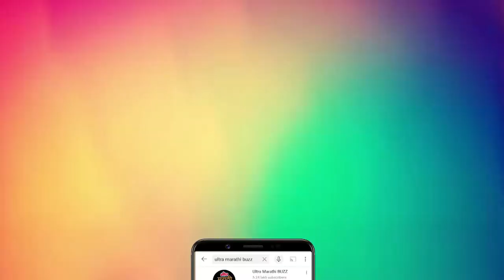How Well Do You Know Each Other With Virajas Kulkarni and Shivani Rangole | Valentines Day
छोट्या पडद्यावरील ‘माझा होशील ना’ ही लोकप्रिय मालिका आहे. या मालिकेतून घराघरात पोहोचलेला अभिनेता विराजस कुलकर्णीने अभिनेत्री शिवानी रांगोळे एकमेकांना किती ओळखतात बघूयात या खेळामधून
Cameraman - Gaurav Borse